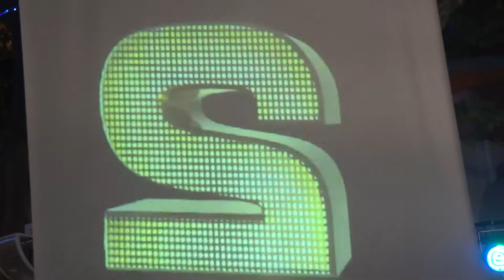21° Beach Volley Kiklos maggio - 2014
Torneo Beach Volley nella spiaggia Beky Bay a Bellaria Igea Marina (RN) organizzato da Kiklos